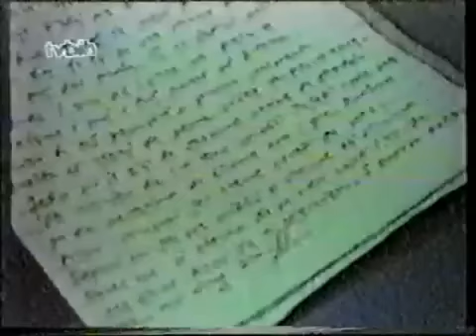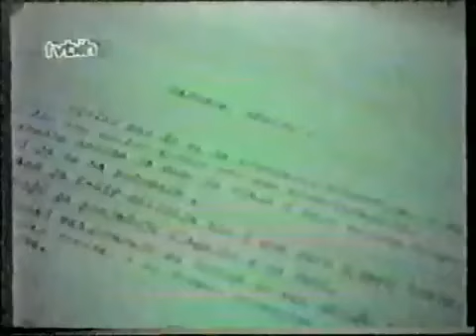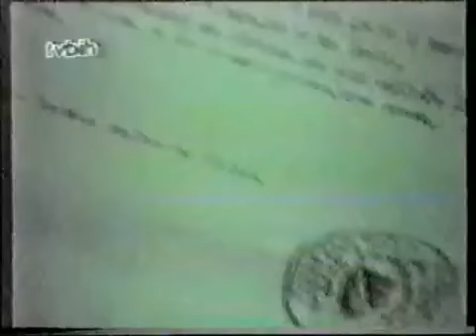Hajrudin Mesic Kapetan Hajro (ratni put)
Kapetan Hajro - Hajrudin Mesic - Zmaj Majevice - Majevica - Teocak - Brigada Hajrudin Mesic - Lavovi Teocaka - Bosna i Hercegovina.

hrncici.

U znak sjecanja na legendarnog komandanta Hajrudina Hajru Mesica i njegove Teocanske Lavove